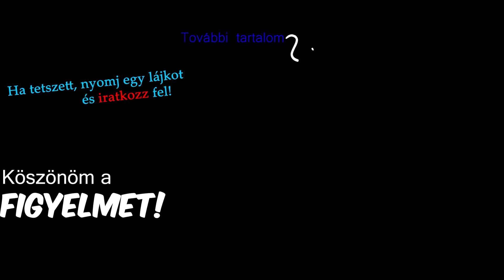Új helyre utazunk! [Metro Exodus - 18.Rész]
»Ha tetszett a videó akkor nyomj egy lájkot és ne felejts el feliratkozni sem!